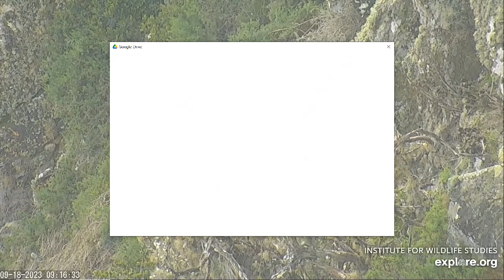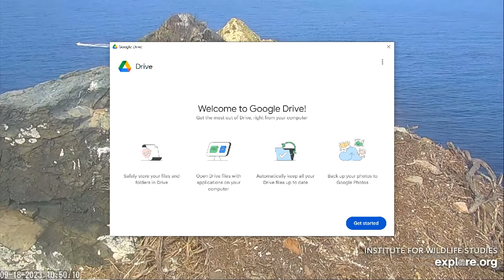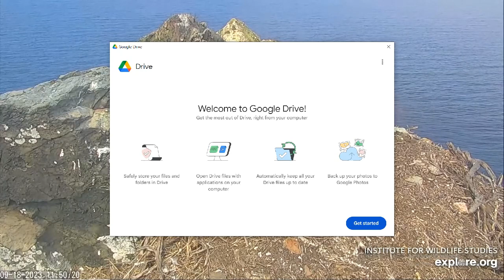West End Bald Eagles 09/18/2023 06:51